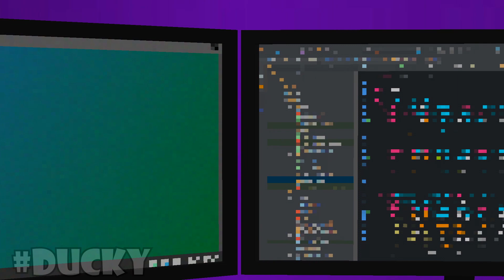PJ PUG-A-PILLAR HOUSE BUILD - NOOB vs PRO by Mikey and JJ (Maizen Parody)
Welcome to interesting Ducky - Minecraft Animation videos in minecraft!